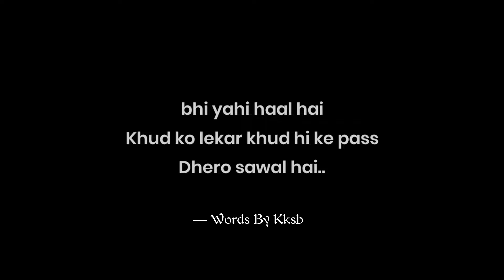SAB Sahi Hone Wala Hai... ❤️ | Must Listen In Your Bad Time | KKSB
Aakash Desai
Topics - Dect
1. Hindi Poetry
2. Motivational poem
3. Stress Motivational video
4. Hindi Motivational quotes
5. Breakup Motivation poetry
6. Stress poetry